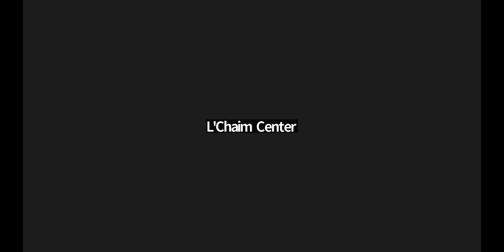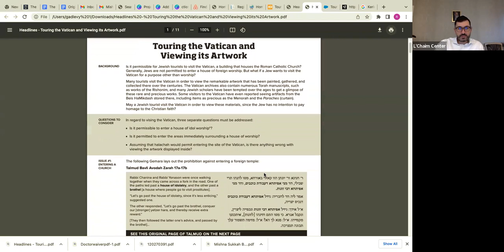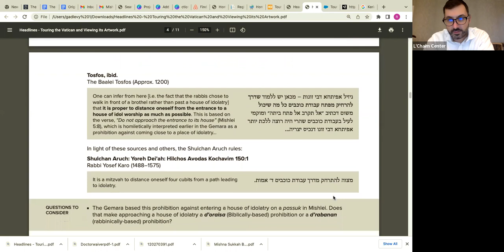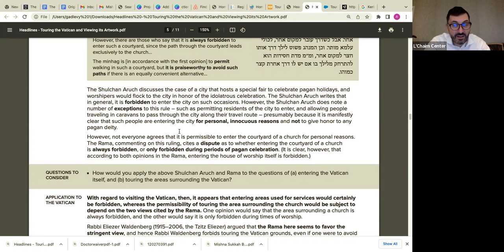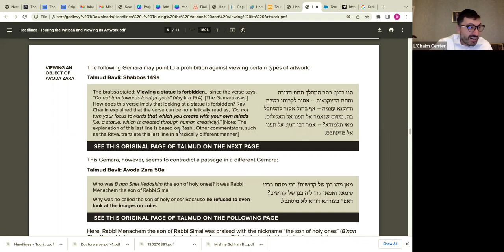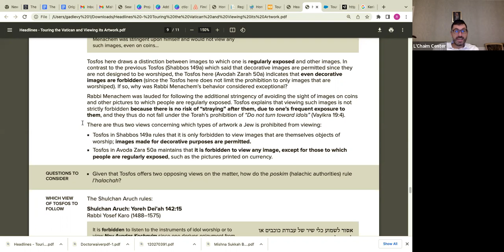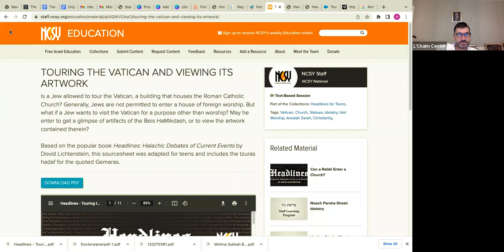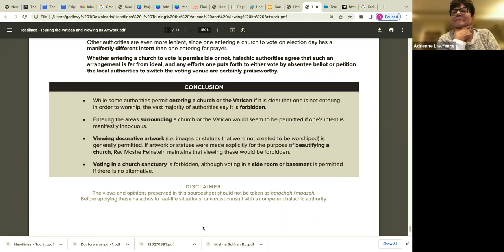HEADLINES with Rabbi Gadi: Class #8 on 7/28/2022